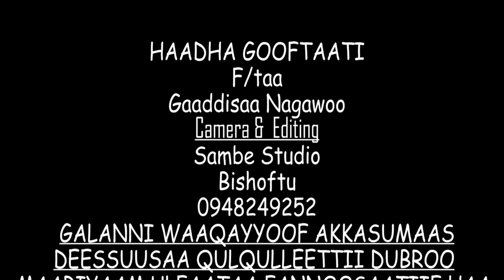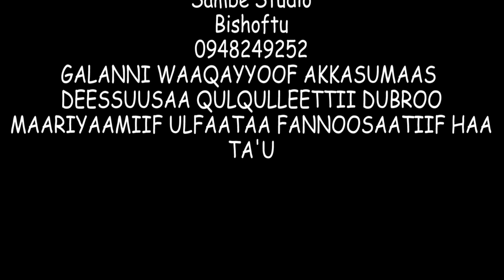Faarfannaa Haarawaa Ortodoksii Tawaahidoo Itoophiyaa |Haadha Gooftaati|F/taa Gaddisaa Nagawoo